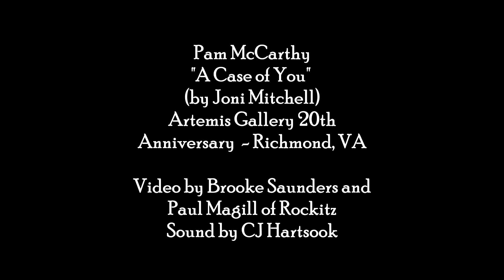Artemis Gallery - Pam McCarthy "A Case of You" By Joni Mitchell- Video by Rockitz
For more info on video services for